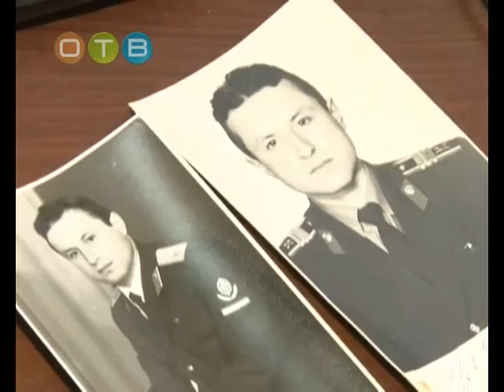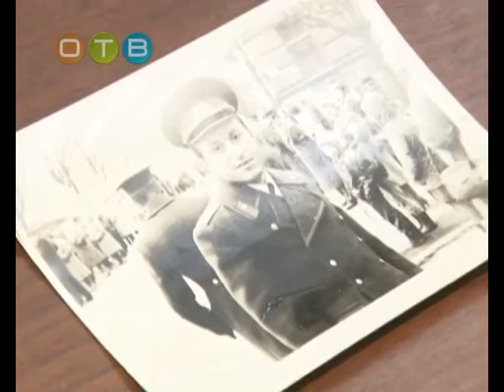Реальные кадры Будни участкового